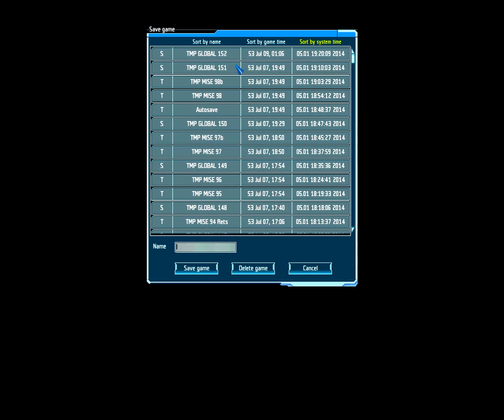UFO: Afterlight (Reticulan 2.0 mod) - Walkthrough / Videonávod - 74 - [ENG/CZ]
Užijte si to. Bez komentáře / občasně komentář proveden skrze CC titulky společně s překladem. Překlad příběhu, zbraní, zbrojí, nástrojů, UFO a základen si můžete zapnout tlačítkem v pravém dolním rohu přehrávacího okénka youtube, měl by se ovšem zapnout automaticky.

Tým / Team:
Doposud nedefinovaný.
Not defined yet.